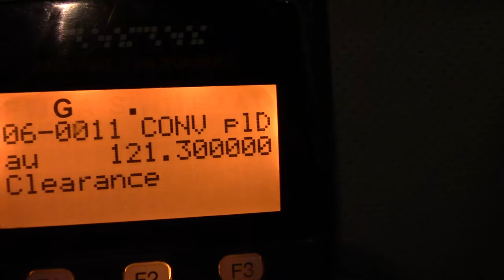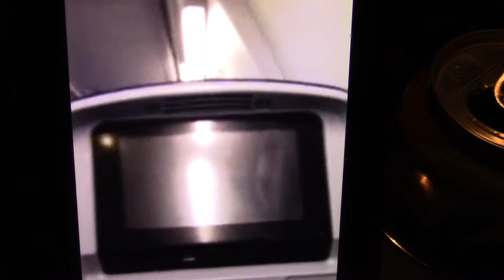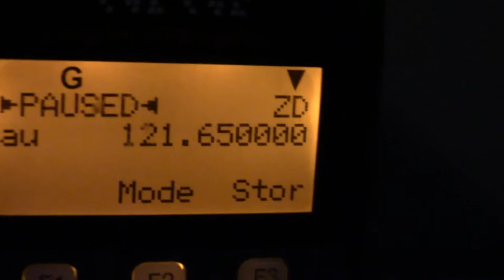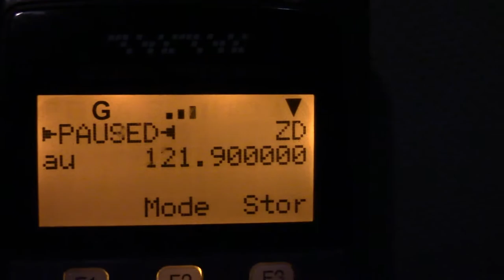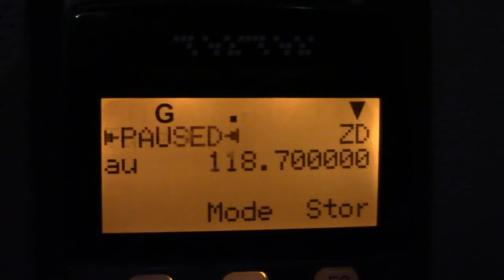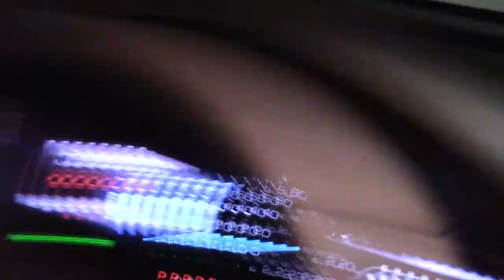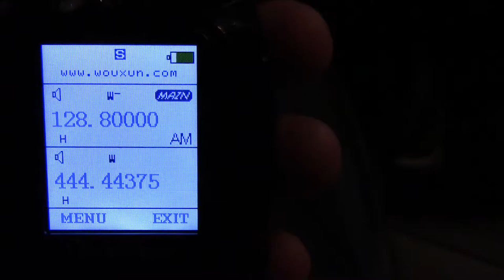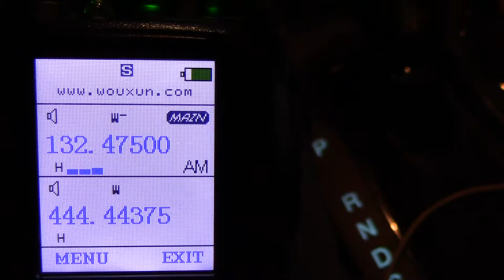AeroMexico take off from YYZ to MEX runway 33L with COMMS.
Aero Mexico take off from runway 33L.   Toronto to Mexico City.   My wife was in that flight.